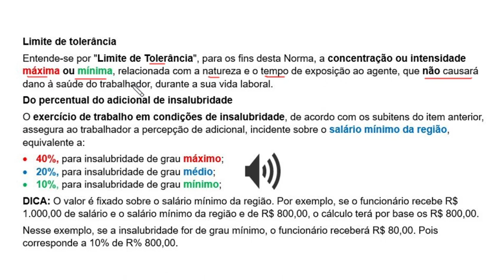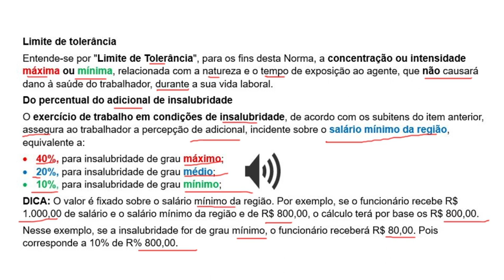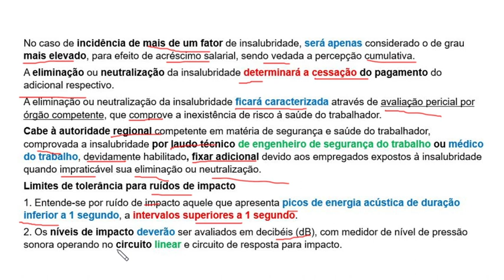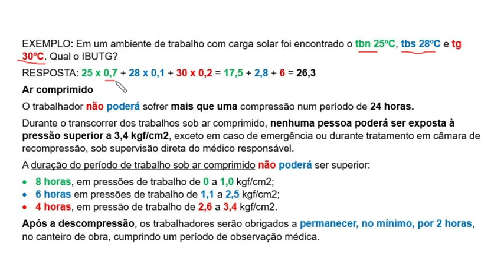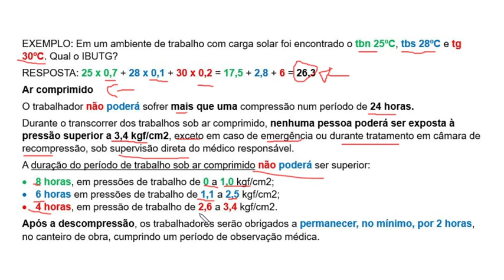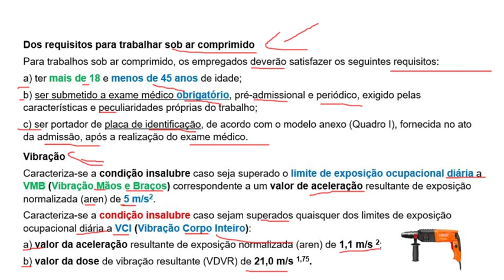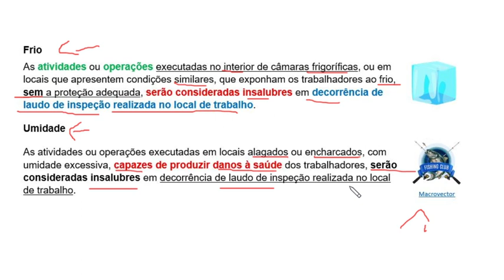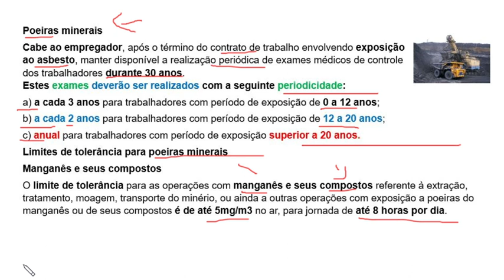RESUMO NR 15 - ATIVIDADES E OPERAÇÕES INSALUBRES (ATUALIZADO)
Neste vídeo você vai aprender os principais tópicos da NR 15, com destaques e ilustrações. Fica comigo até o final...

Quer saber os assuntos que realmente são importantes e cobrados em segurança do trabalho? Assista o vídeo até o final e conheça o conteúdo que mais aprova no Brasil, acesse o KIT APROVAÇÃO ST

Vamos nessa?
Grande abraço!

Antônio Carlos
❤️Youtuber 40k